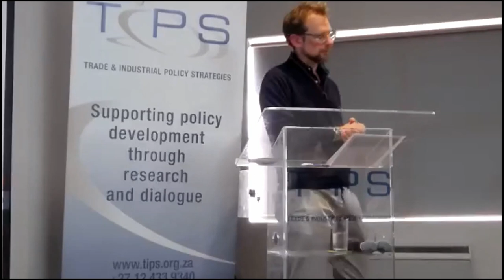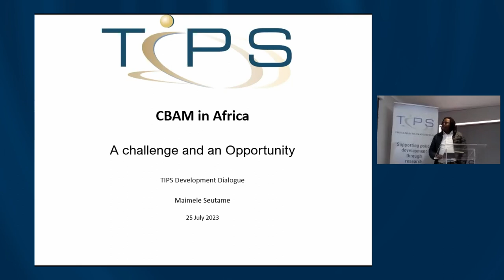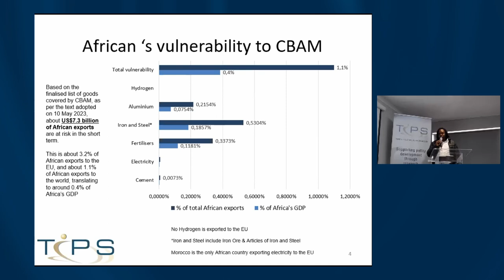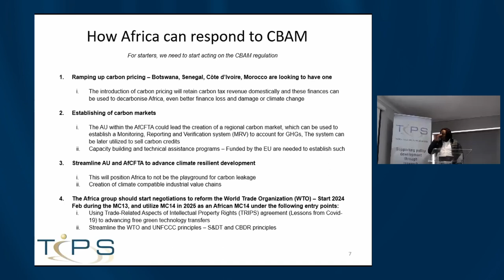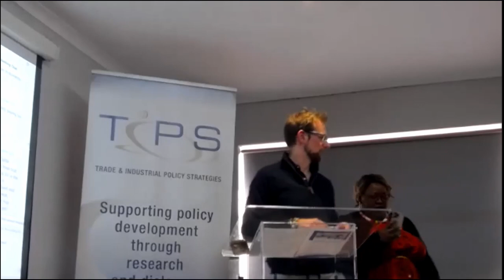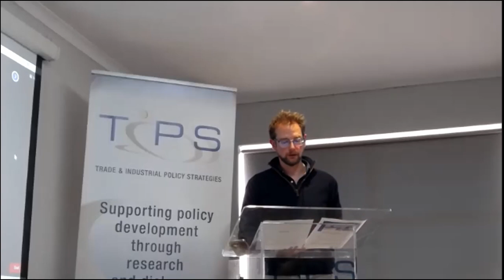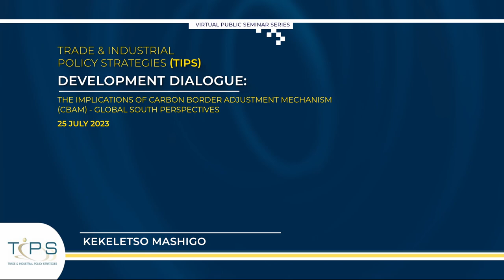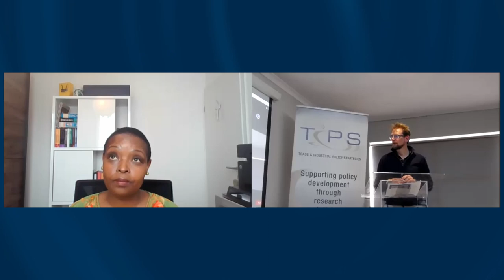The implications of Carbon Border Adjustment Mechanism (CBAM) - Global South Perspectives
TIPS Development Dialogue held on 25 July 2023

The Development Dialogue provides a chance to explore the latest evidence in Carbon Border Adjustment Mechanism (CBAM) from the global south. CBAM is a carbon border tax on embedded GHGs of carbon-intensive products imported into the European Union (EU). In 2019, the (EU) introduced the Fit for 55 policy package. The policy package aims to reduce the EU’s net greenhouse gas emissions by 55% by 2030 compared to 1990 levels and achieve carbon neutrality by 2050. Included in the policy package is the CBAM.

As of the 16th of May 2023, the regulation on CBAM was finally published in the official journal of the European Union, after it was finally adopted as law on the 10th of May 2023. The adoption of CBAM and CBAM like measures will have an impact on the global south countries. These measures will not only disrupt global trade flows, but they will also divert climate change responsibilities to the global south, and impact welfare of these economies.

This dialogue will focus on issues that arise from the introduction of these green trade (climate change) policies, specifically looking into CBAM, and how global south countries (including BRICS) can respond to these issues.

Moderator
Gaylor Montmasson-Clair is a Senior Economist at Trade & Industrial Policy Strategies (TIPS). He leads TIPS's work on sustainability and just transition. He is the Facilitator for the South African Renewable Energy Masterplan (SAREM), the industrialisation plan for South Africa’s renewable energy value chain.

Presenters
Seutame Maimele is a Sustainable Growth Economist and a Research lead on Climate Change and Trade at Trade and Industrial Policy Strategies (TIPS).
Max Gruenig is a Senior Policy Advisor at the E3G Washington Office, focusing on US-EU climate diplomacy in a global context.

Panellists
Prof. David Luke is a professor in practice and strategic director at the Firoz Lalji Institute for Africa. Specialising in African trade policy and trade negotiations.
Kekeletso Mashigo is an admitted attorney of the High Court of South Africa.  She is currently Counsellor Economic and Legal at the Permanent Mission of South Africa to the WTO in Geneva, Switzerland, representing South Africa in various WTO Committees. Prior to that she was Head of Legal in the South African Department of Trade, Industry and Competition’s (the dtic) Trade Policy Division, responsible for legal opinions and disputes on international trade and investment issues. She has occupied various roles and was also previously Director: Multilateral Organisations at the dtic; seconded by the dtic as an Investment Expert to the Organisation of Economic Cooperation and Development’s (OECD) Investment Division; responsible for SA-EU Trade relations; and has also worked at South Africa’s National Treasury in the Legal Tax Design Unit focused on international and business tax policy.